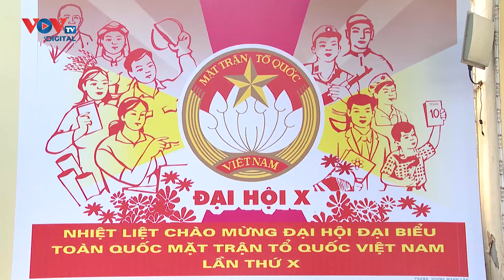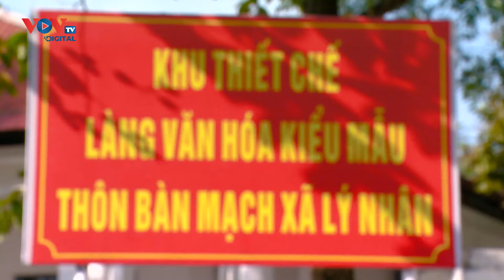Tổng Bí thư, Chủ tịch nước Tô Lâm dự khai mạc Đại hội MTTQ VN lần thứ 10